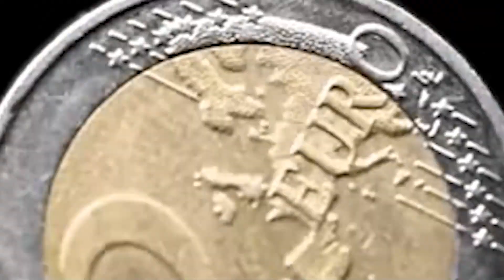ما حكم بيع الاستجرار؟ وما هي صوره ومجالاته؟ | درهم ودينار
ما حكم بيع الاستجرار؟ وما هي صوره ومجالاته؟

التفاصيل مع ضيفنا المختص الدكتور
ضمن حلقة جديدة من برنامج
عبر